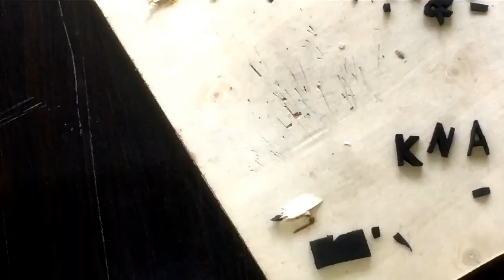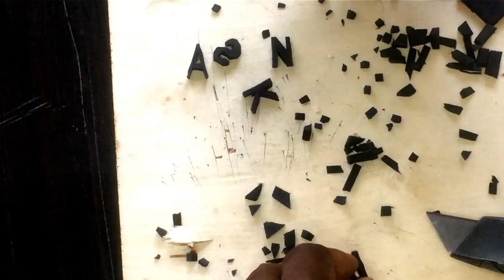How to make soap stamp from start to finish manually, with the aid of simple tool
Materials ;
Nora
Acrylic plastic
Wood
Scissors
Cutter
Glue
Screw
Drilling Machine
Hacksaw